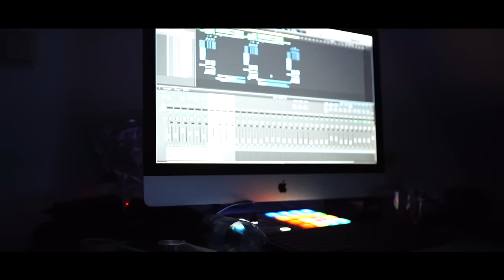SIERRA KIDD • XANNY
© the music you hear is free from copyright and content ID on social media. you have every right to use it in your vlogs, videos, tik toks, whatever! just make sure you credit the artist when you can. thank you for listening.